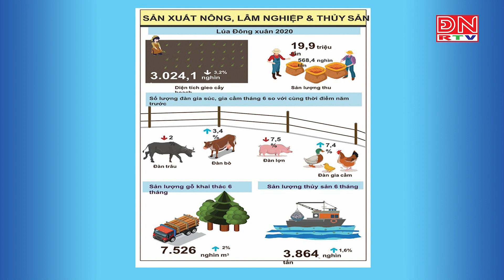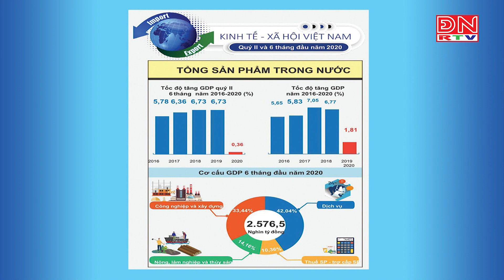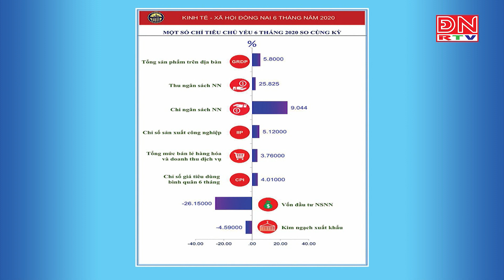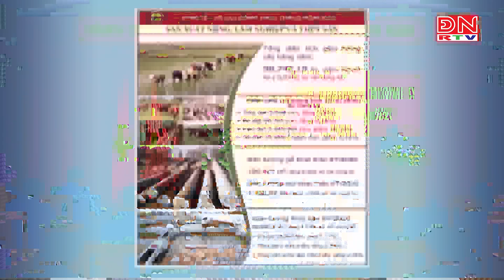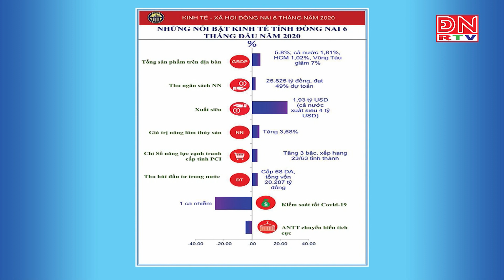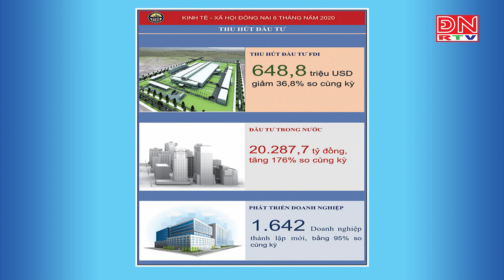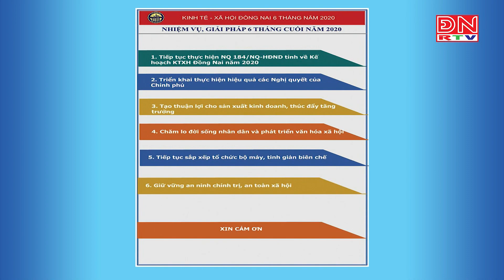Sinh hoạt chi bộ thường kỳ tháng 7 năm 2020